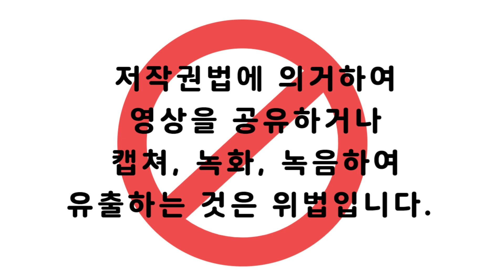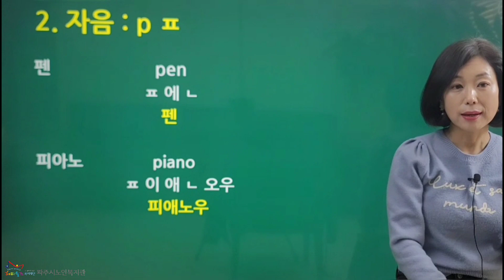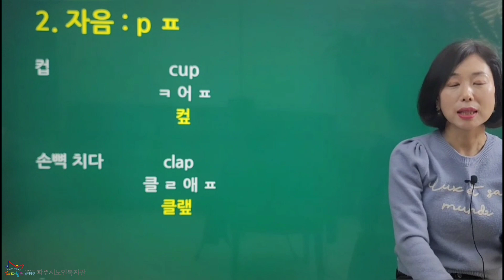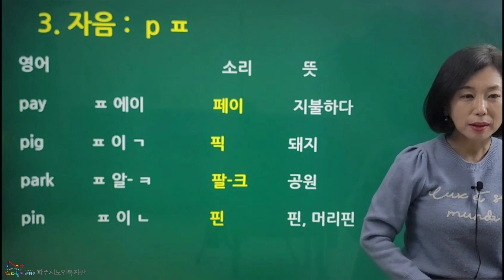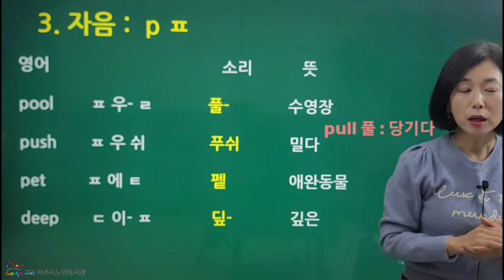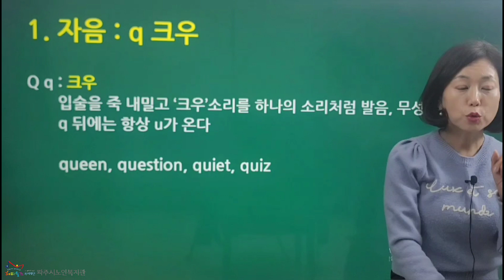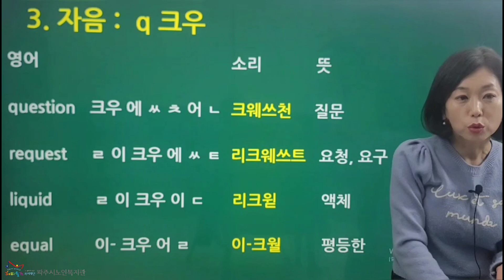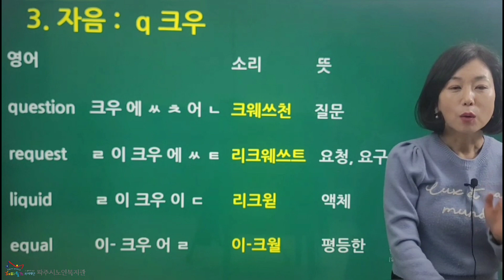[온라인학습관]영어13강_자음 p, q